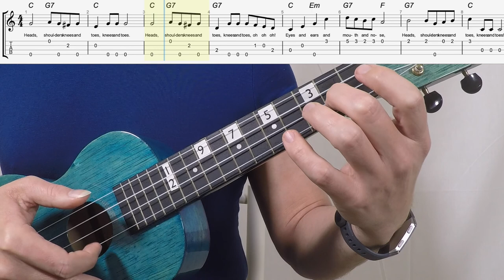Heads Shoulders Knees And Toes Ukulele